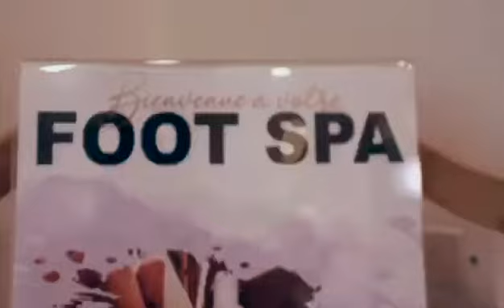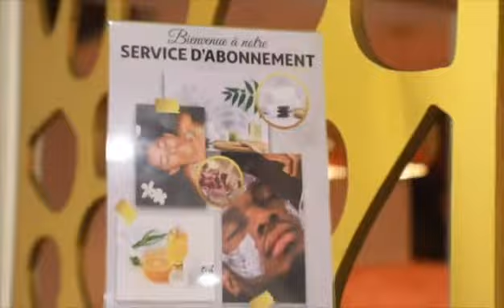“Perfectissime” Un des meilleurs salons de bien être du Sénégal